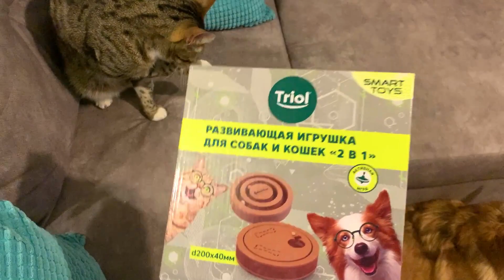РАЗВИВАЮЩАЯ ИГРУШКА для кошек и собак 2 в 1 пробуем!👍🏼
Очень классные игрушки и гаджеты от TRIOL, черпаем вдохновение у них 😊